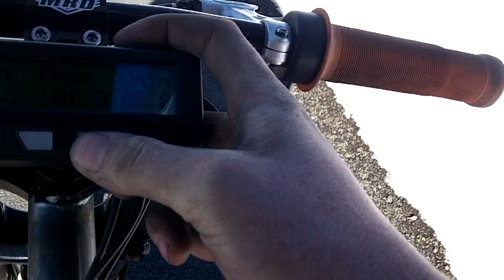2π first run on camera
My race bike for this year, doing a top speed run for the camera! I had already done a top speed run earlier with a topped up pack at 99.9 volts, this run is at a slightly lower voltage, so the top speed is a few mph shy of where it started (70.2 mph). The run here was at half amperage.

Tires were 24" maxxis hookworms at @35psi

Motor is 2π, the double-wide magic pie hubmotor.

Controller settings:
Phase amps: 210
Battery amps:100
3 speed set to 100%